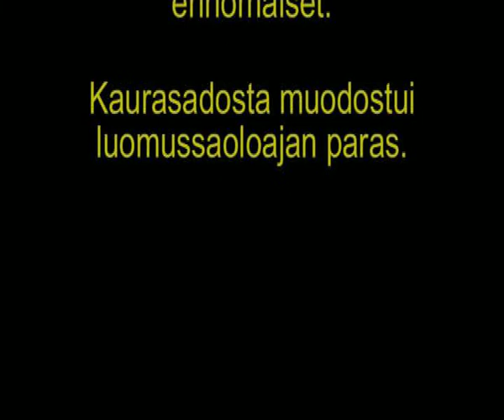Puintia.avi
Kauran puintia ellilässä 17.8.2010